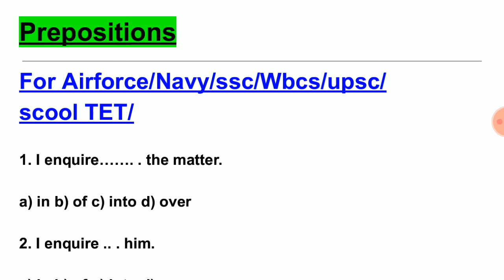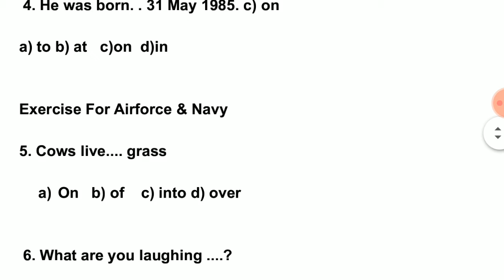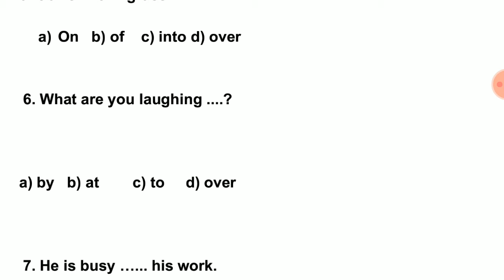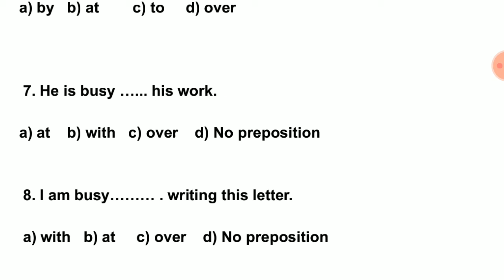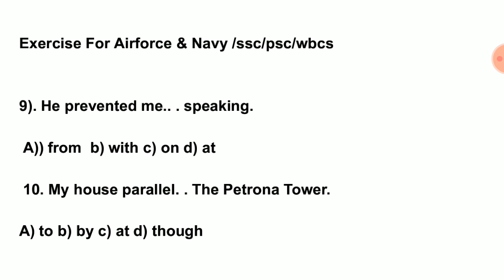Objective English |Preposition |Wbcs/Wbp/Ssc/upsc